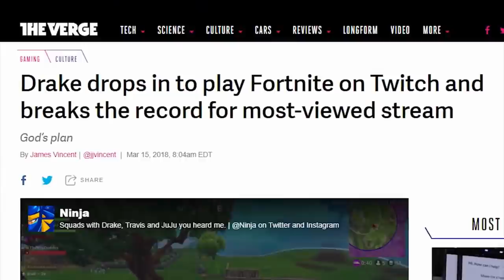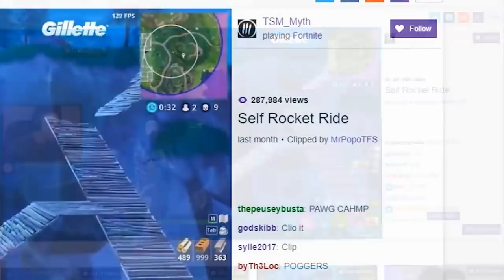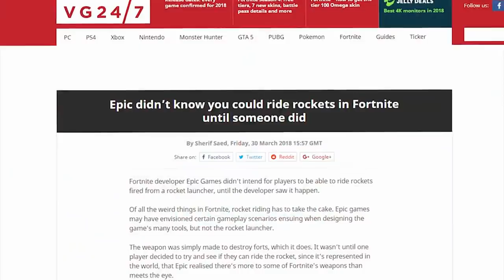10 MOST VIEWED FORTNITE TWITCH CLIPS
A BIG Thanks, this SPECIAL is for all Your love and likes, subs and comments, pls keep it up. With Fortnite going viral and breaking many records, from crazy rocket riding to surviving shotgun head shots to heartwarming famous team play. We represent the 10 MOST VIEWED TWITCH CLIPS OF ALL TIME to You. Lots of Love Kami High5